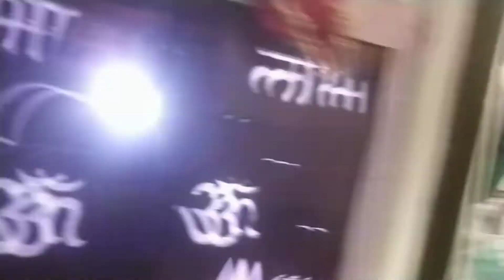Sunday ko hue Boar😓